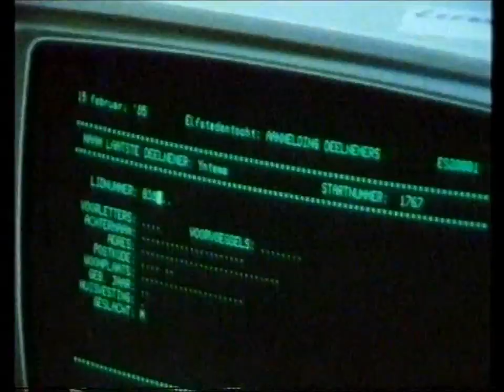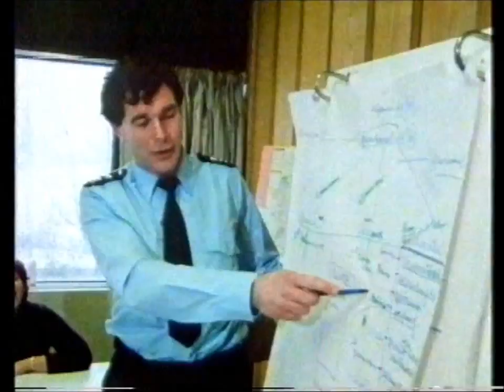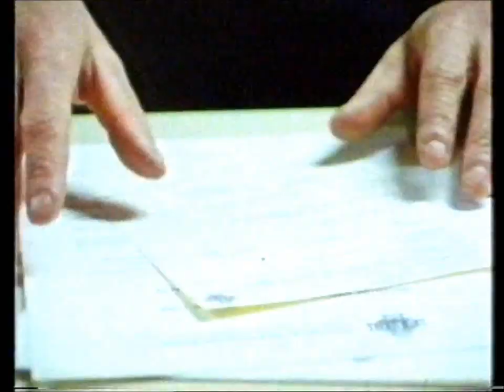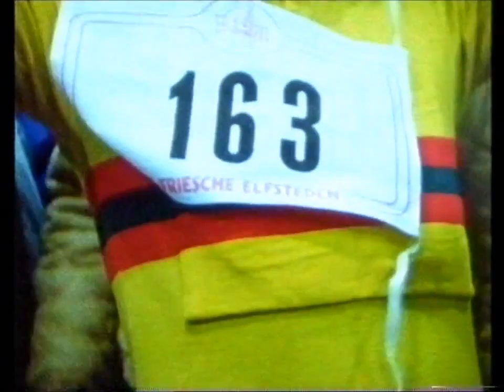Elfstedentocht 1985 Documentary (The Eleven Cities) part 1/2